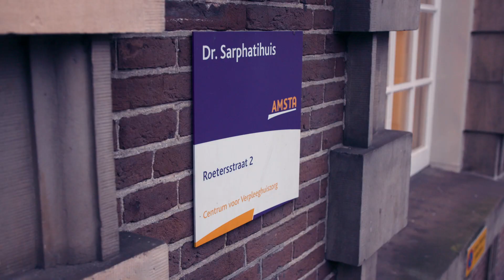Kijk mee met de CliniClowns in het Sarphatihuis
Clowns Pula en Luut vertellen over hun bezoek aan de bewoners met dementie.